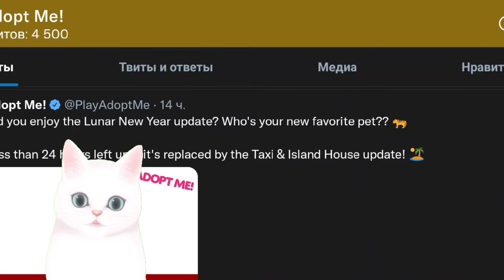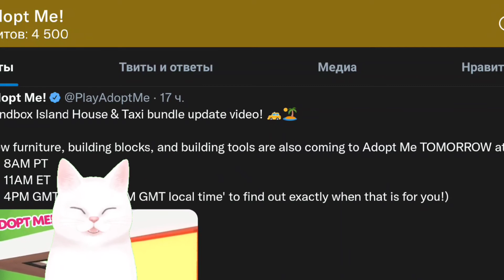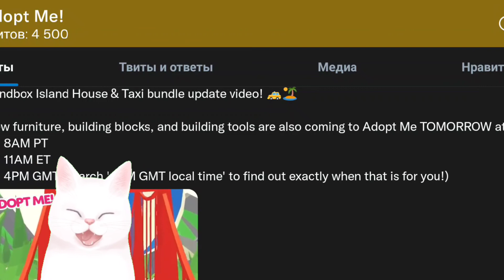СЕГОДНЯ ОБНОВЛЕНИЕ В АДОПТ МИ?! ЧТО ПОЯВИТСЯ НОВОГО? НОВОСТИ АДОПТ МИ